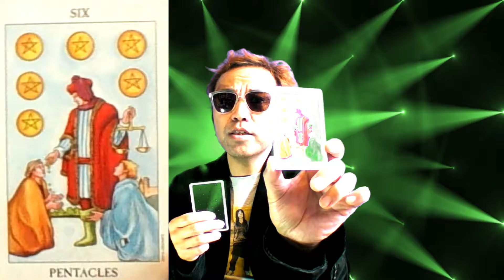21st Aug 2017 Today's Tarot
Tarot everyday 7:00am(GMT+0100)